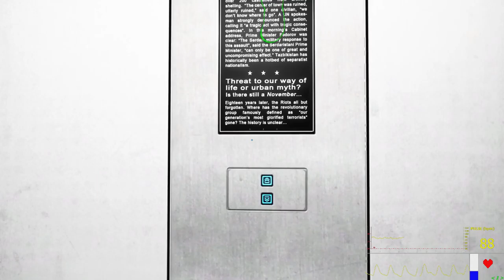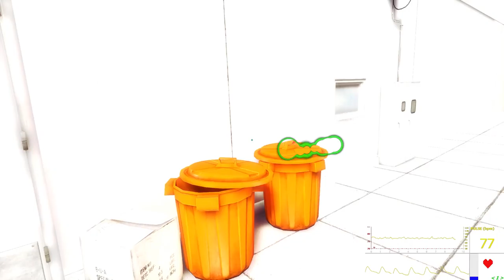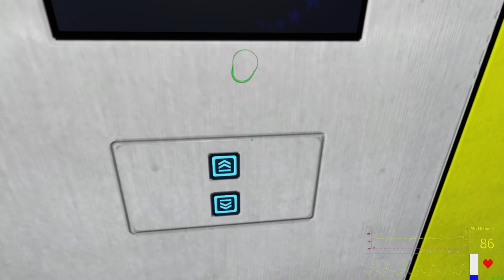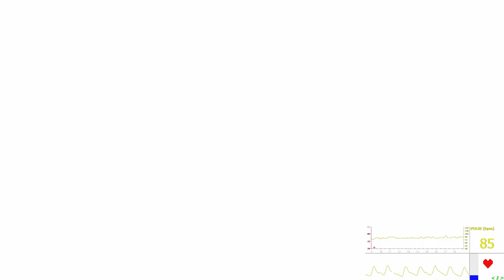Mirror's Edge - Chapter 5 (New Eden)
Yup, they have a machine gun
Also, somehow the heart rate monitor died, so it seems data did not record for the last three minutes or so